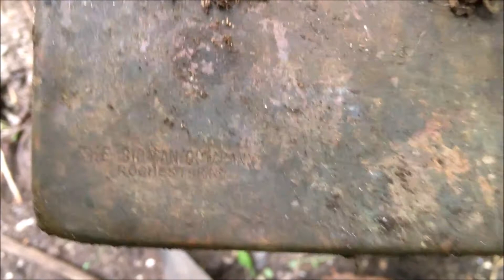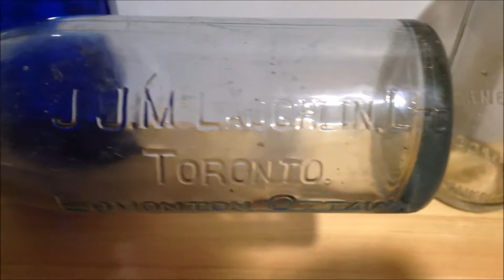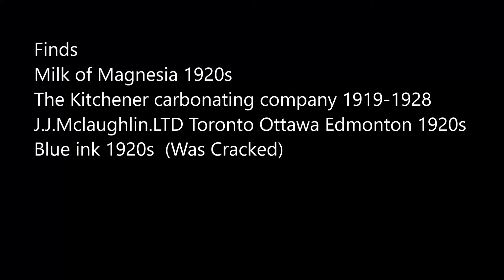Bottle digging #22 The Kitchener Carbonating Company and J.J.Mclaughlin.LTD Toronto Ottawa Edmonton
John J. McLaughlin created Canada Dry Ginger Ale in 1904 in Toronto Ont.

Finds
Milk of Magnesia 1920s
The Kitchener carbonating company 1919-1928
J.J.Mclaughlin.LTD Toronto Ottawa Edmonton 1920s
Blue ink 1920s  (Was Cracked)